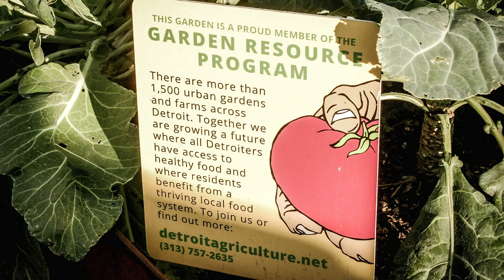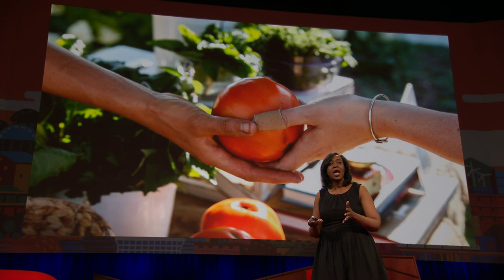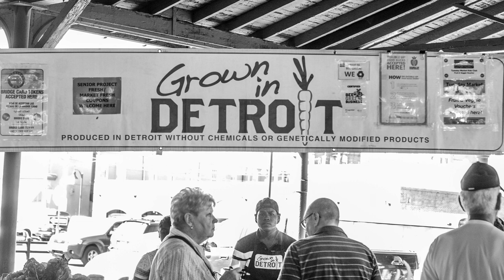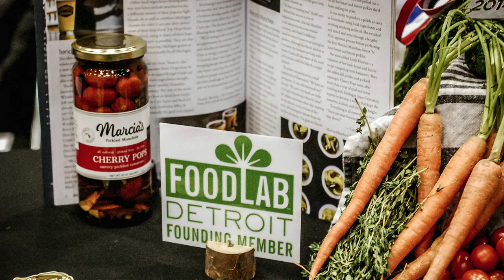How urban agriculture is transforming Detroit | Devita Davison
There's something amazing growing in the city of Detroit: healthy, accessible, delicious, fresh food. In a spirited talk, fearless farmer Devita Davison explains how features of Detroit's decay actually make it an ideal spot for urban agriculture. Join Davison for a walk through neighborhoods in transformation as she shares stories of opportunity and hope. "These aren't plots of land where we're just growing tomatoes and carrots," Davison says. "We're building social cohesion as well as providing healthy, fresh food.